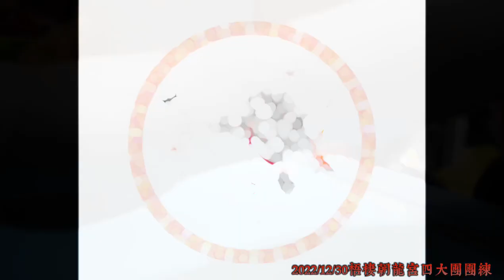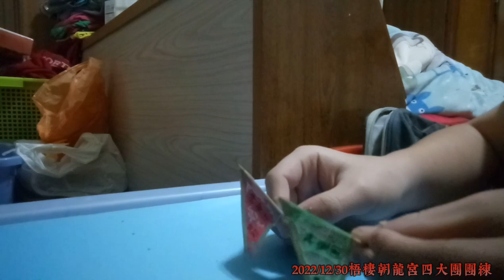2022年12月30日梧棲朝龍宮四大團在元旦遶境前夕為練習做準備！！